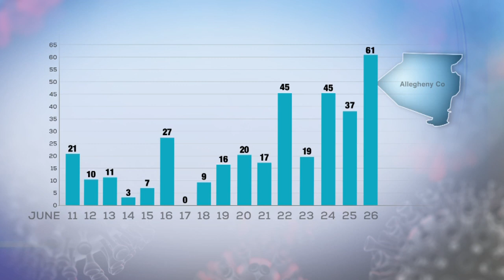Health Department: 244 new COVID-19 cases in 7 days, youngest patient is 4 months old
Health officials in Allegheny County reported one of the largest daily increases in coronavirus cases in weeks, with 61 new cases confirmed on Friday. This marks the second-highest daily total ever for Allegheny County, health officials said.